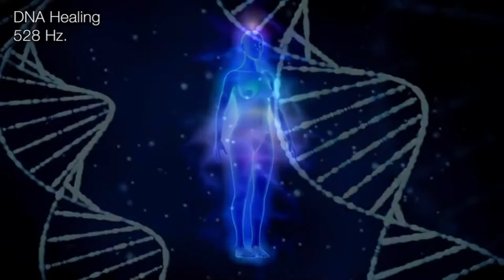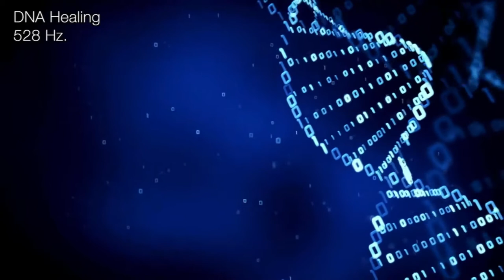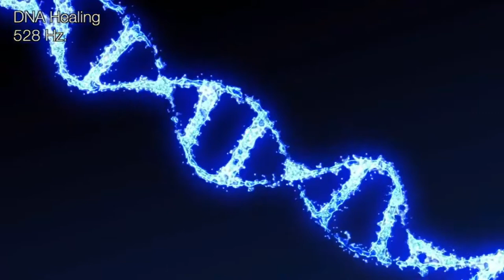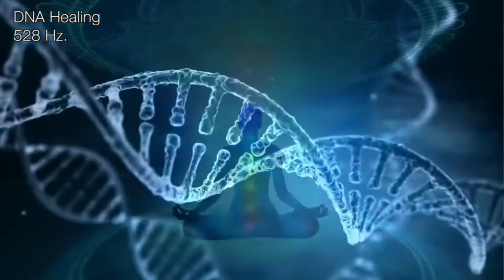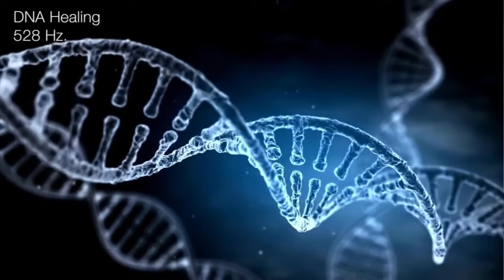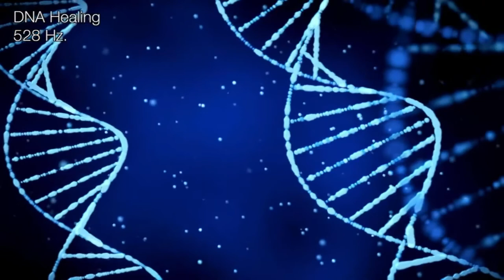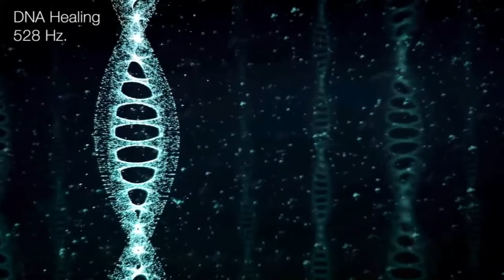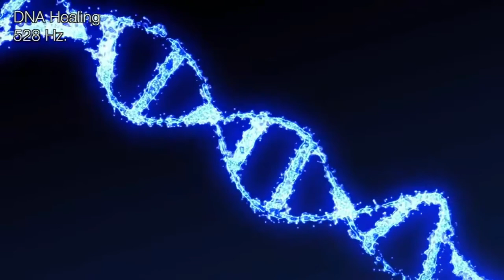Restructuration de l'ADN, Nettoyage des cellules - Fréquence de Guérison 528 Hz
À écouter au casque pour un voyage plus profond 🎧

Séance de musique de soin par l'usage des fréquences sacrées thérapeutiques. La fréquence 528 Hz dite fréquence miracle ou encore fréquence de l'amour a la propriété de restructurer l'ADN. Ce processus de réparation de l'ADN est suivi d'effets bénéfiques tels que la créativité, l'éveil et la paix intérieure. Il apporte aussi une augmentation de la force vitale.
Laissez vous bercer par les sons puissants des gongs et l'atmosphère hypnotique des bols chantants tibétains, et entrez dans un état méditatif avec cette musique relaxante.

👉 Cliquez sur 👍
                        GRATITUDE

Angéliquement 😇😇😇

Formation Complète en Ligne "Le Pendule hébreu et la Magie des lettres hébraïques"